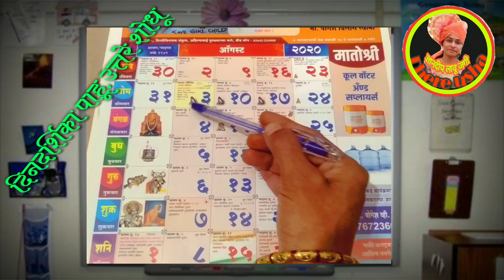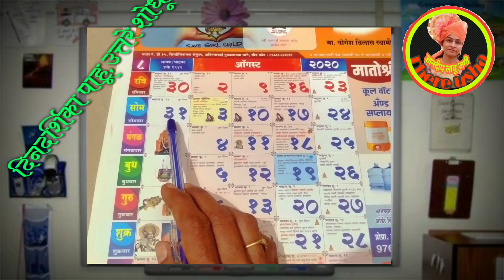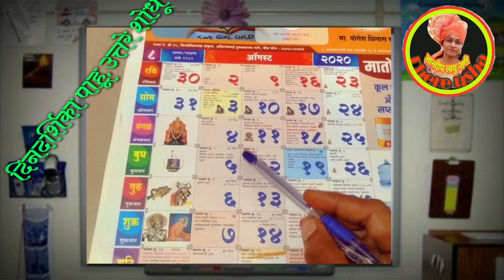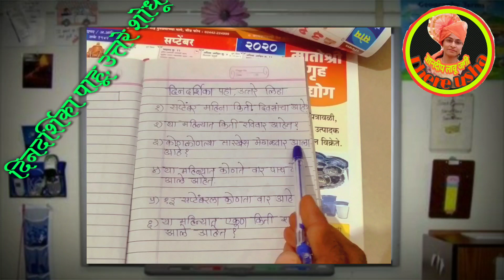दिनदर्शिका पाहू,उत्तरे शोधू | स्पर्धा परीक्षेची तयारीसाठी उपयुक्त | Dindarshika pahu, uttre shodhu